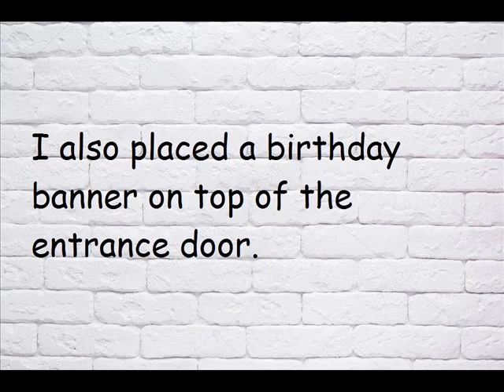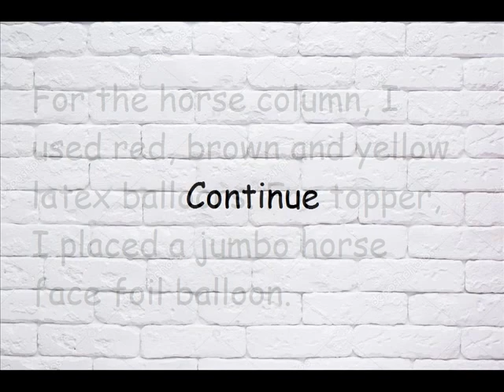Party #52, Revised, Barnyard, Farm Animals Boy 2nd Birthday Party Balloon Columns and Centerpieces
balloon centerpieces
balloons
balloons design for birthday party
balloons party
balloon decorations ideas
party ideas
party decor
party decorations
balloon ideas
balloon decor
balloon decorations
balloon decoration ideas
birthday cake
boy birthday
Venue: Mausam Indian Cuisine, Secaucus, NJ
Desi party
balloons for kids